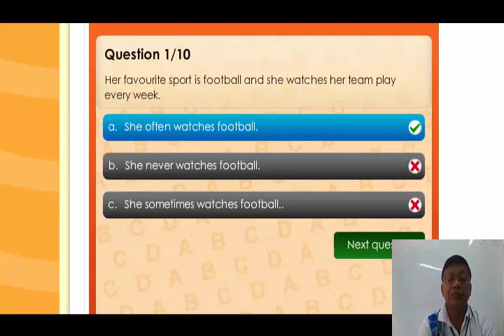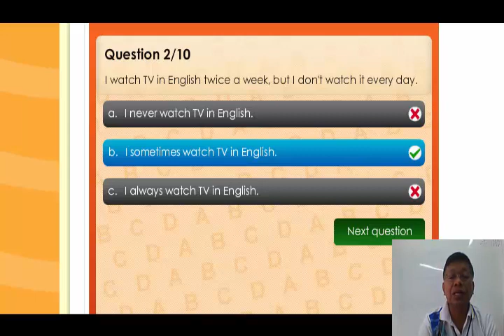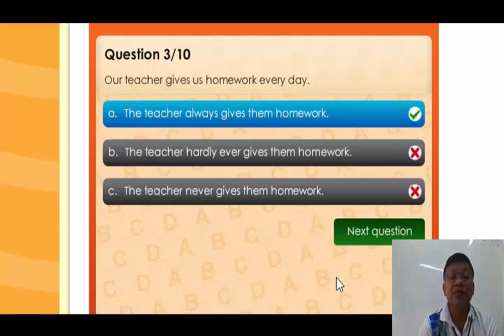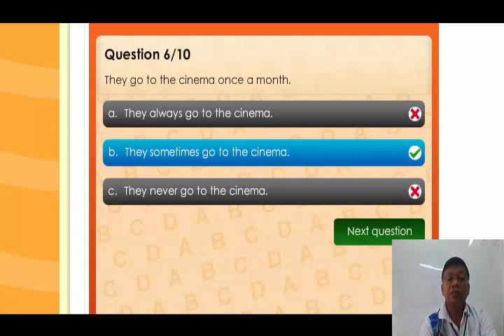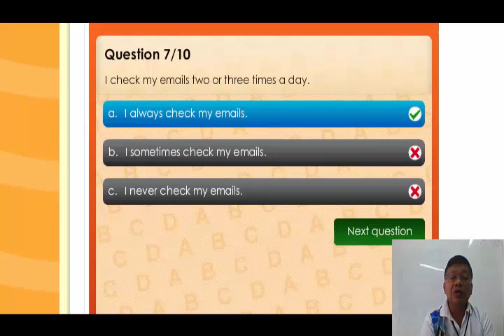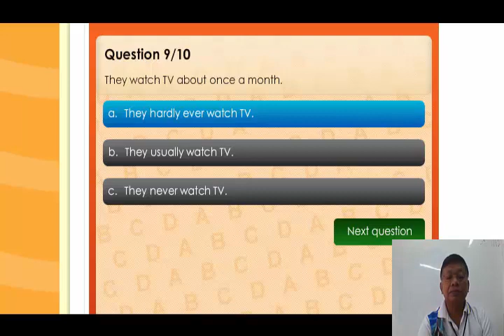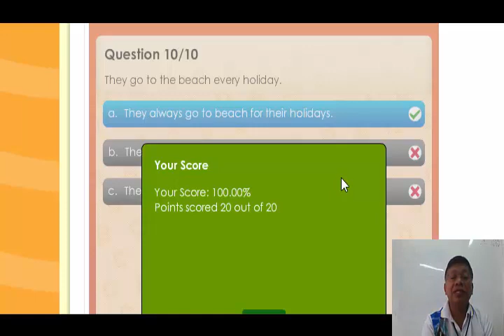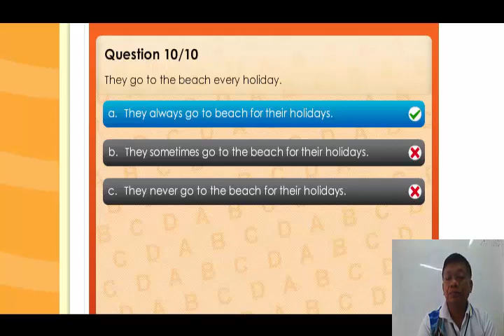แบบทดสอบ Adverb of Frequencies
เฉลย และอธิบายแบบทดสอบภาษาอังกฤษ เรื่อง Adverb of Frequencies โดยครูสุวัฒน์ จำเพียร จากสระบุรีวิทยาคม สระบุรี  เหมาะสำหรับนักเรียนที่สนใจหาแบบฝึกแล้วลองทดสอบตนเอง